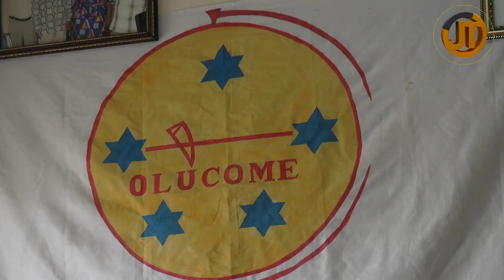OLUCOME:Dusaba Umukuru w'Igihugu atwakire tumwereke amaso mu yandi ibibazo bihanze igihugu vyihuta